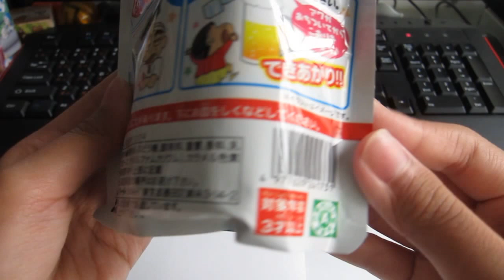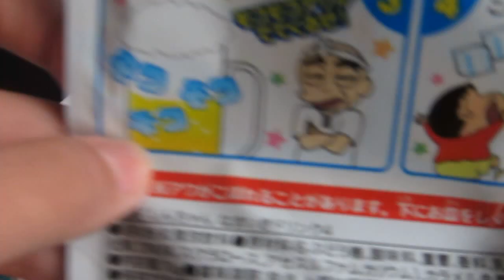日本食玩-クレヨンしんちゃん なまいきドリンク4 蠟筆小新 啤酒 (喝)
最期待的啤酒出來囉~！大家快來看看吧~！